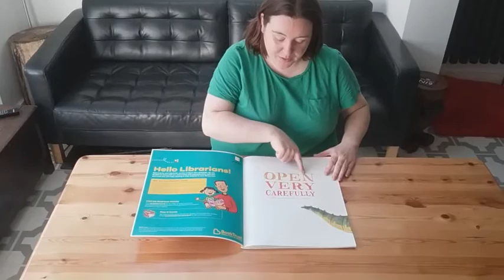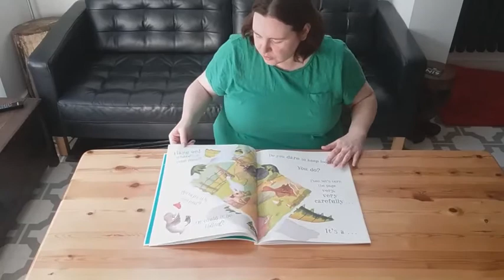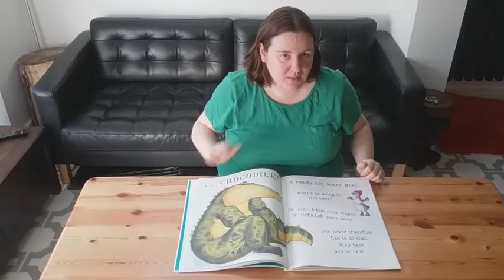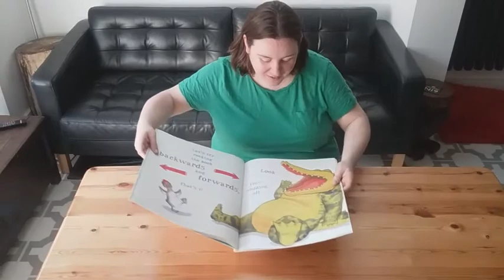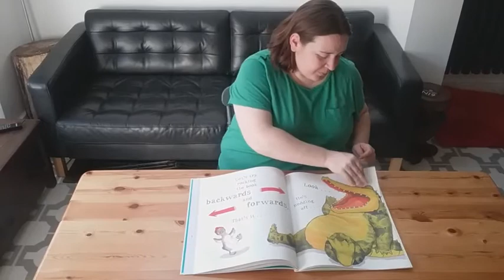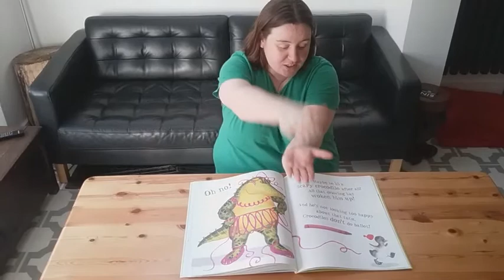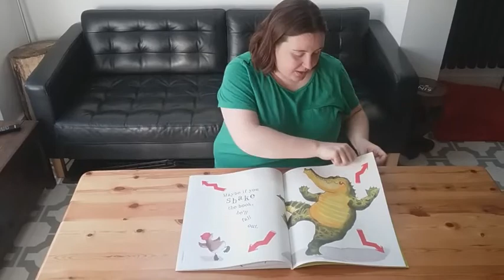Open Very Carefully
Read together with Caroline with another Tuke Take Away story